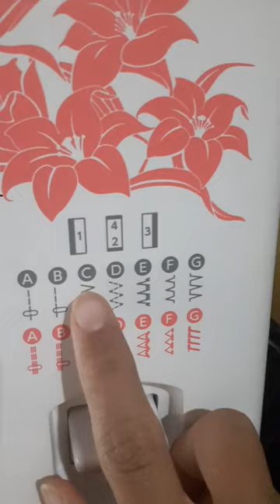How to set a zigzag pattern on USHA Janom allure dlx machine ushajanome zigzag zigzagtips #